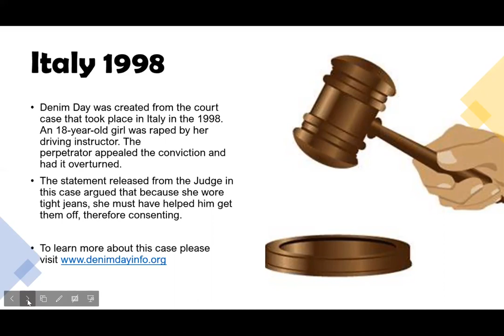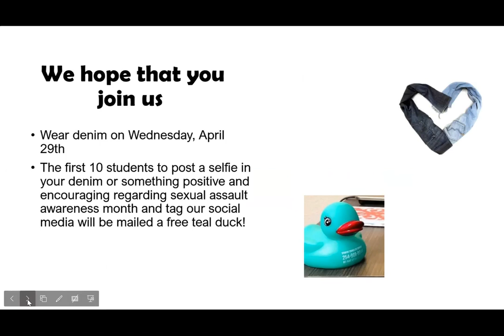Denim Day- Valerie Baccus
Valerie talks to students about the importance of Denim Day.